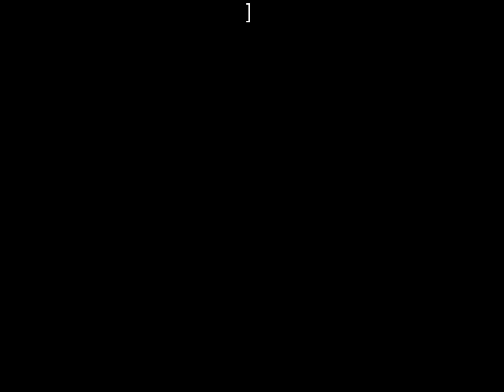GOD WILL BY JOHNNY CASH